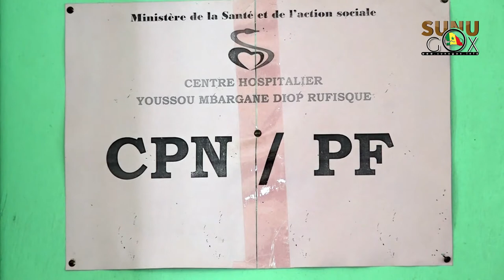Rufisque/CHYMDR : « Youssou Mbargane Diop est prêt pour faire face à cette troisième vague." (Mamad